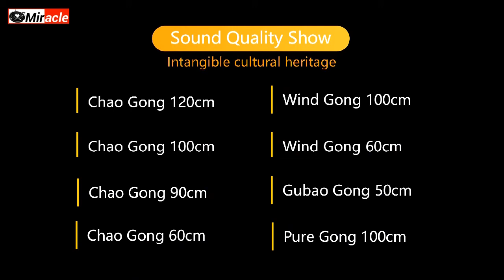High quality gongs sound show and fabrication process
Gong, chao gong, wind gong, chau gong